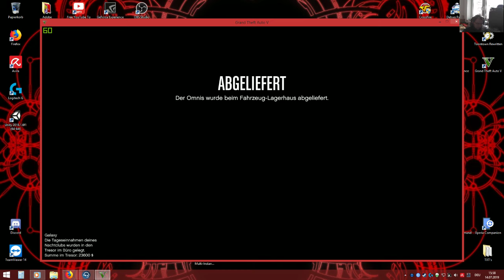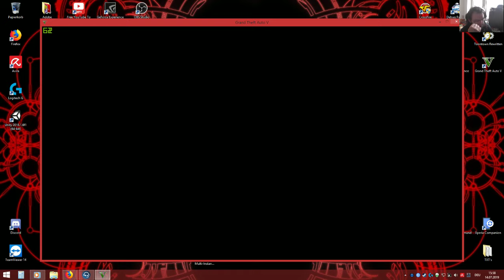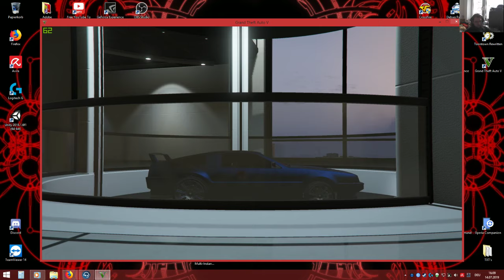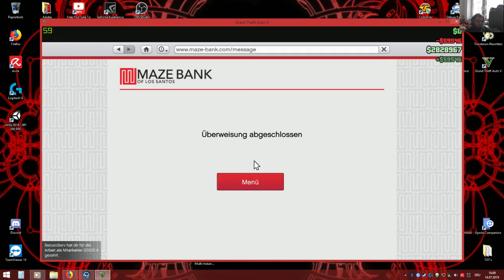LPT GTA Online - Kyra dreht ab